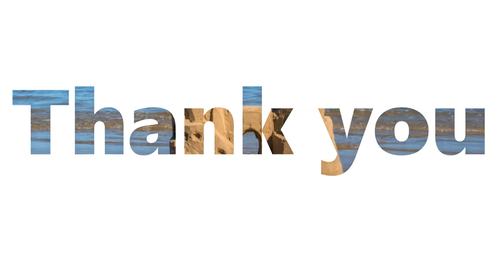Sand play (vocabulary)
New vocabulary for kids